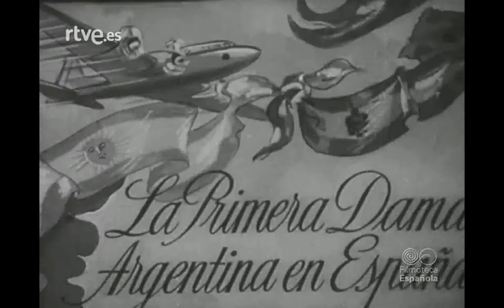Movie 00 LA PRIMERA DAMA ARGENTINA EN ESPAÑA